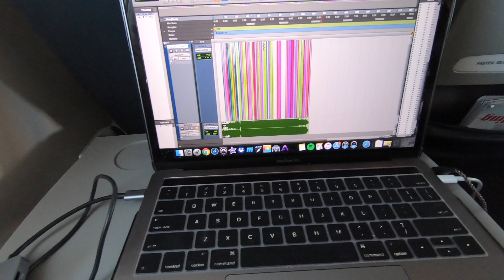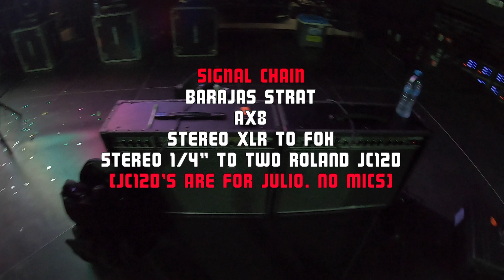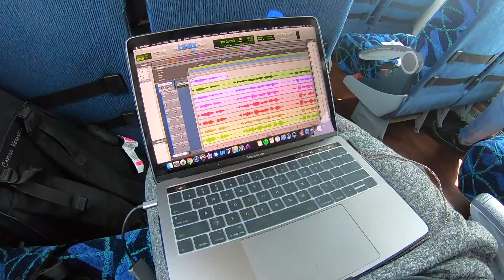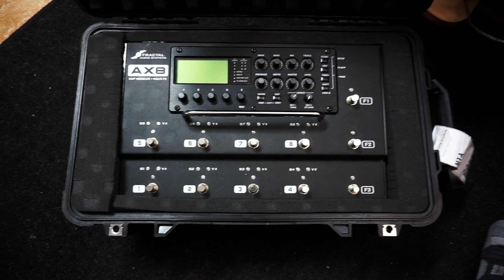Touring Musician Vlog # 2 | Mexico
In this episode, we go to Mexico with top selling artist Julio Iglesias.

Note: Sorry for the lack of stage audio, don't want to get the copyright police alerted

GEAR
🔴Barajas Custom Strat
🔴Zexcoil Z-Series Pickups
🔴Sony a5100
🔴GoProHero 7